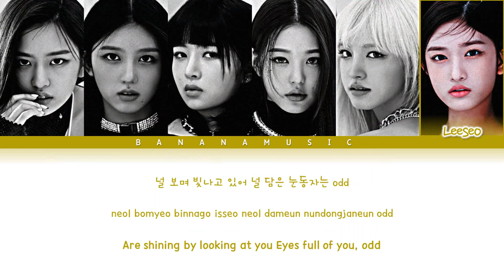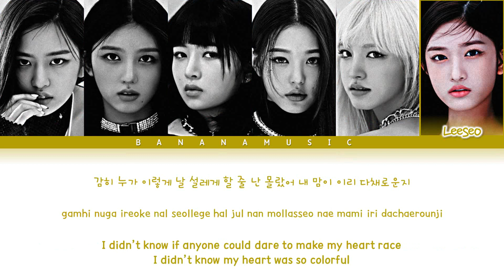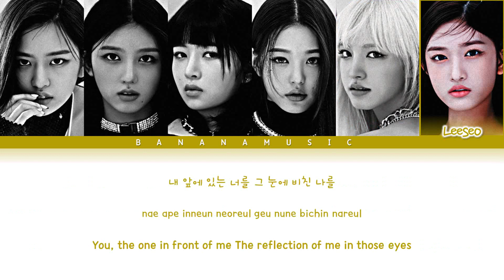IVE - 'ELEVEN' Lyrics (아이브 ELEVEN 가사) (Color Coded Lyrics Eng/Rom/Han/가사)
Color Coded By BANANAMUSIC

Copyrights 2020 By Starship Entertainment

• Artist:  IVE (아이브)
• Song ♫: ELEVEN
• Album: The 1st SINGLE ALBUM ELEVEN
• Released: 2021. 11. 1